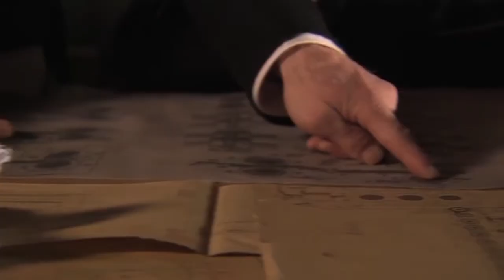MANNESMANN - Das Rohr | Video zur Marke Mannesmann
Mannesmann ist
- Zukunft.
- Tradition.
- Das Rohr.